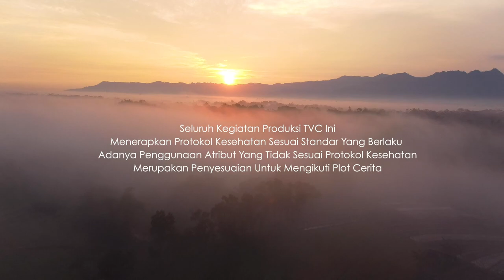Desa Binaan CSR Bank Jateng : Alas Mbogo Wonogiri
Tanggung Jawab Sosial Perusahaan atau lebih dikenal dengan Corporate Social Responsibility (CSR) diimplementasikan oleh Bank Jateng melalui Pengelolaan dan Penyaluran Dana Sosial Bank Jateng dengan tujuan mewujudkan kepedulian sosial kepada masyarakat dan lingkungan, mendorong pertumbuhan ekonomi kerakyatan serta membangun citra perusahaan yang baik.
Salah satu kegiatan CSR Bank Jateng untuk mewujudkan cita-cita mulia tersebut adalah dengan membuat Desa Binaan Bank Jateng dengan mendorong fungsi Badan Usaha Milik Desa (BUMDes) desa Tasikhargo dan Desa Brenggolo di Kabupaten Wonogiri agar menjadi "Mesin Penggerak Roda Perekonomian Desa".